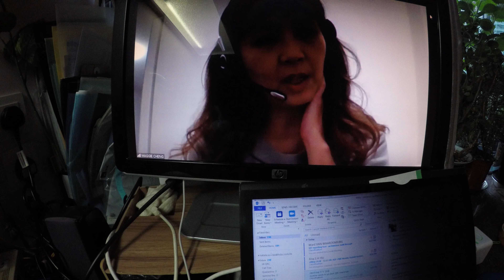Woon Sun's farewell party GP065757